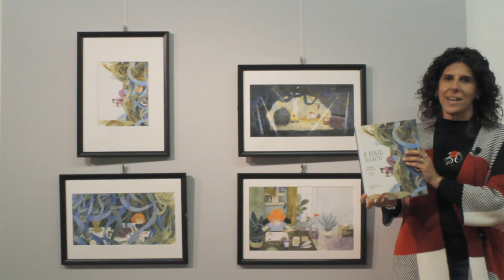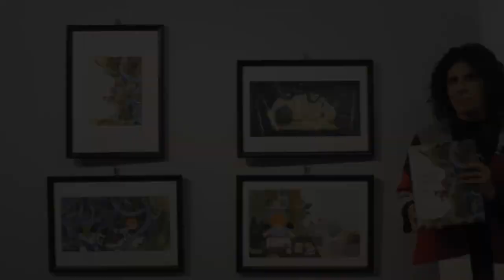"Il posto segreto" di F. Sala - Per il virtual tour della mostra "Le immagini della fantasia 2021"